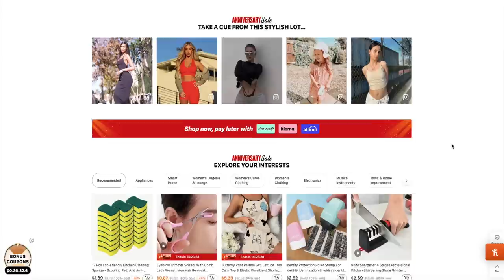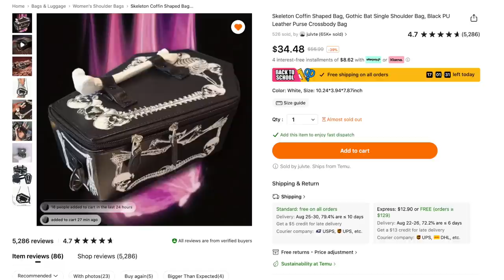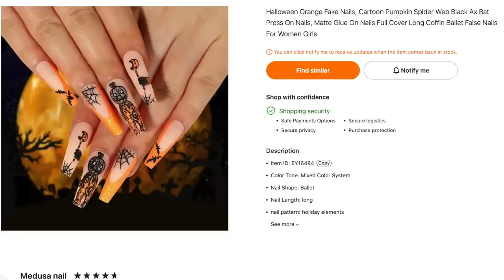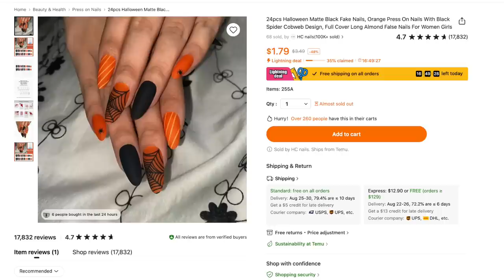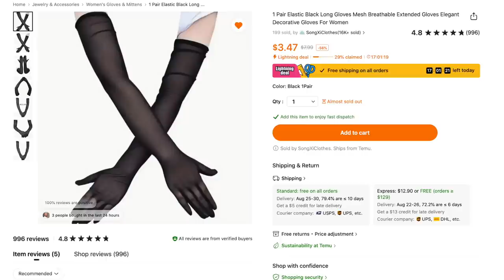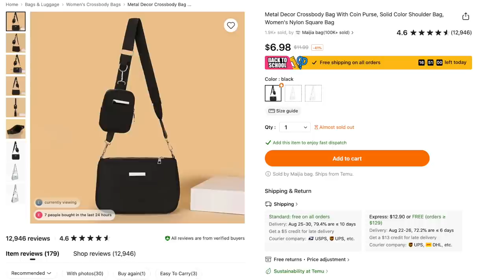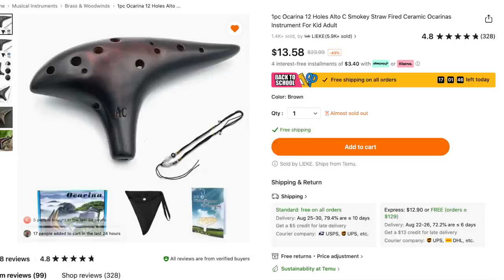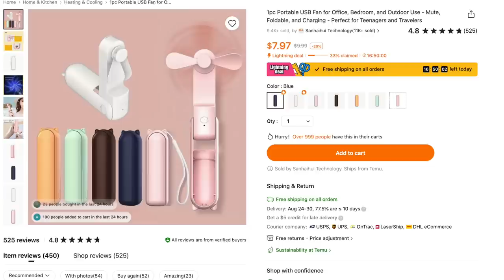$150 GOTH TEMU HAUL- Clothing, Accessories, & More! 🎃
It's getting closer to Halloween- are you as excited as I am? to get $100 Coupon Bundle FOR FREE
🌸Products mentioned in today's video 🌸
Solid Pleated V Neck Crop Blouse $9.99💰
Devil Wings Creative Foldable Wings Halloween Party Props For Women And Men $9.69💰
1 Pair Acrylic Halloween Theme Earrings Unique Acrylic Earrings $1.99💰
Blue Halloween Pumpkin Spider Web Acrylic False Nails $2.49💰
24pcs Halloween Fake Nails Cartoon Skull Spider Web Press On Nails With Design $2.59💰
Coffin Press On Nails Long Retro Red Fake Nails $1.29💰
Punk Waist Chain Belt Key Chain Fashion Hip Hop Rock Punk Wallet $3.49💰
1pair Creative Flower Pattern Cross Earrings Men's Earrings Women's Earrings $0.99💰
Gothic Velvet Vintage Silver Color Hollow Cross Pendant Choker Necklace For Women Girls Choker Jewelry $1.49💰
1 Pair Elastic Black Long Gloves Mesh Breathable Extended Gloves Elegant Decorative Gloves For Women $3.49💰
Gothic Punk Vampire Necklace Love Wings Neckband Heart Bat Neck Circle Choker Necklace $1.49💰
Halloween Bat Castle Rave Ghost Festival Black Dangle Earrings $2.49💰
1pc Ocarina 12 Holes Alto C Smokey Straw Fired Ceramic Ocarinas Instrument For Kid Adult $13.59💰
Halloween Ghost Bat Design Dangle Earrings Retro Goth Style Wooden Jewelry Female Creative Gift $0.99💰